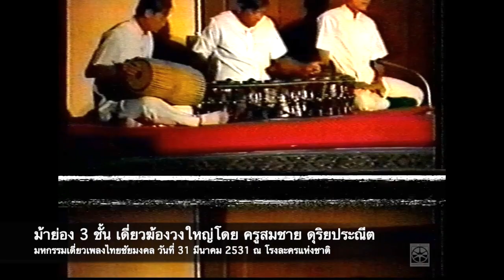เอ้ระเหยลอยชาย EP.1813 / ม้าย่อง เดี่ยวฆ้องวงใหญ่โดย ครูสมชาย ดุริยประณีต เดี่ยวเพลงไทยชัยมงคล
มหกรรมเดี่ยวเพลงไทยชัยมงคล วันที่ 31 มีนาคม พ.ศ.2531 ณ โรงละครแห่งชาติ
เพลงม้าย่อง 3 ชั้น เดี่ยวฆ้องวงใหญ่โดย ครูสมชาย ดุริยประณีต

ดำเนินรายการโดย อ.เสรี หวังในธรรม ,นพ.พูนพิศ อมาตยกุล

เทปต้นฉบับ มูลนิธิหลวงประดิษฐไพเราะ